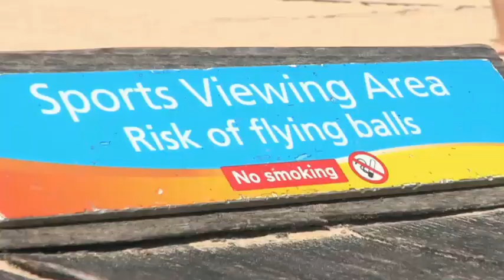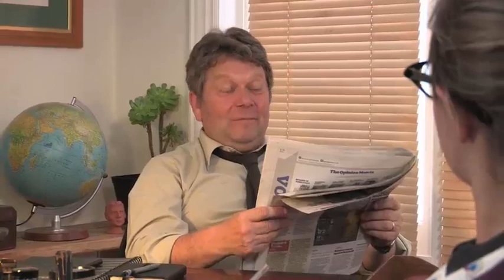Empower B1 Extra Episode 2 A7